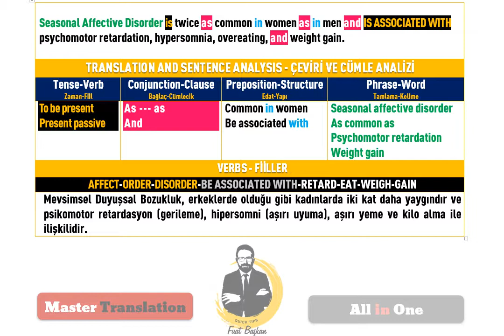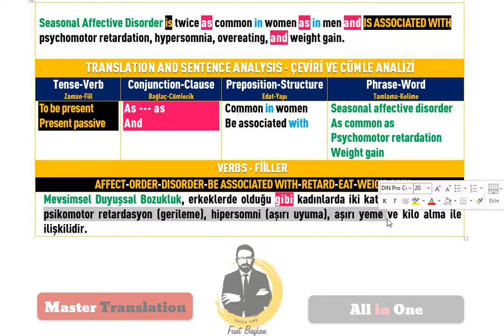8 Passive Master translation